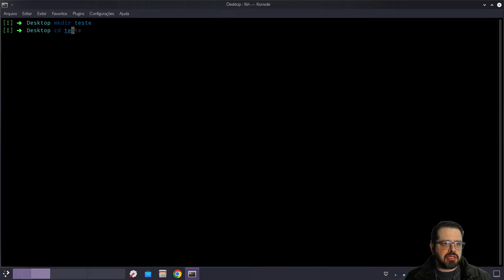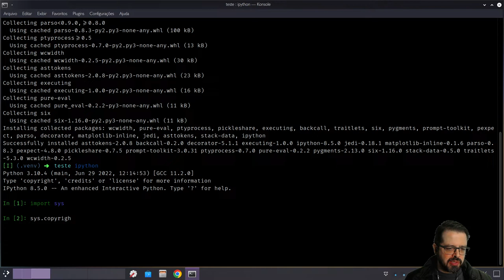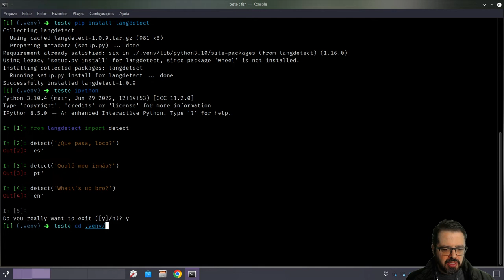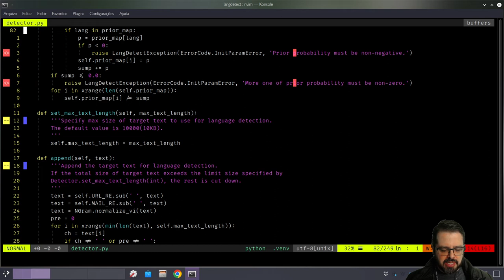Detecção de Idioma em Python: módulo langdetect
Conheça o módulo langdetect, um jeito gratuito e livre de detectar idiomas usando Python.